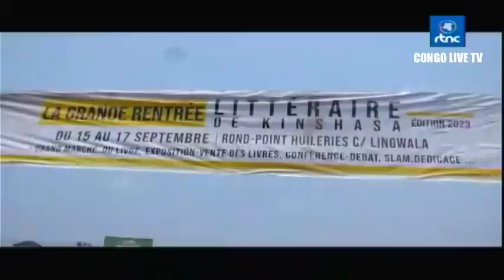🔴RDC : SUIVEZ LE GRAND JOURNAL DE CE SAMEDI LE 16.09.2023 RTNC EDITION 07H00